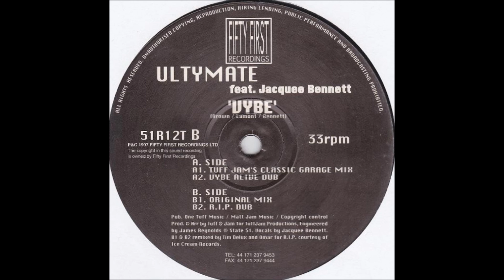Ultymate - Vybe (Vybe Alive Dub)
Fifty First Recordings. 1997